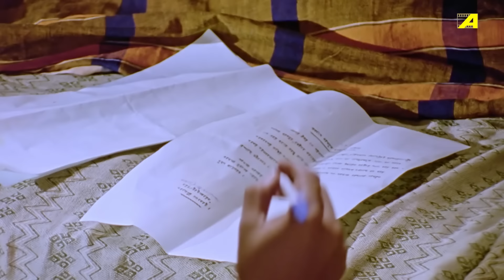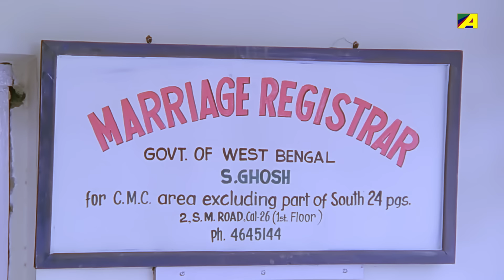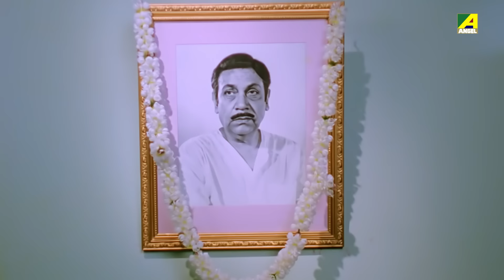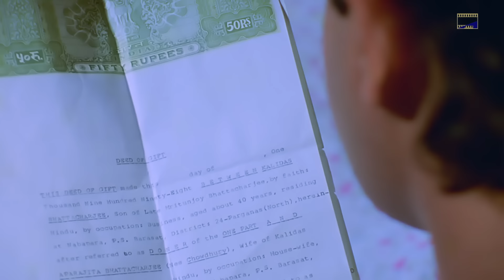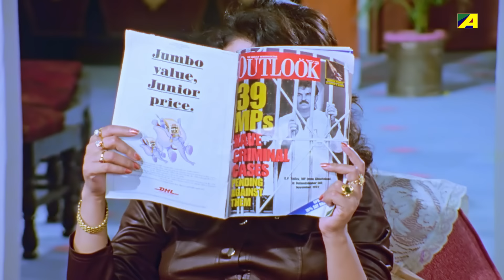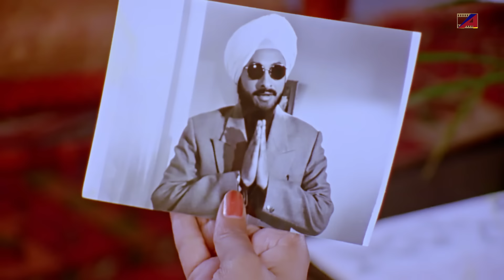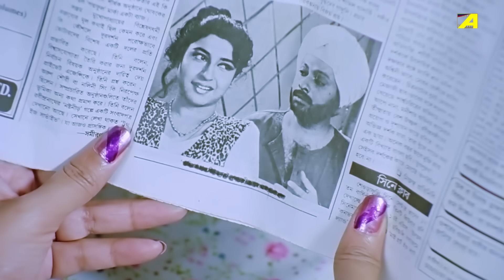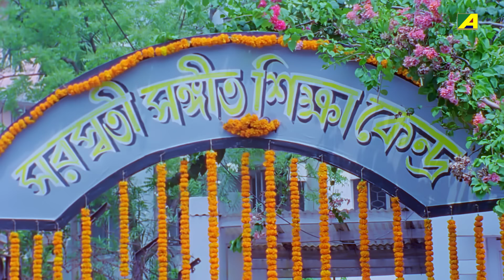Asol Nakol | আসল নকল - Full Movie | Ranjit Mallick | Satabdi Roy | Chumki Choudhury | Lokesh Ghosh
Watch the Bengali Full Movie "Asol Nakol" Starring Ranjit Mallick, Satabdi Roy, Lokesh Ghosh, Chumki Choudhury, Sreela Majumdar, Sabitri Chatterjee & Others.

Movie : Asol Nakol
Language : Bengali
Genre : Drama, Romance
Director : Bablu Samaddar
Story : Anjan Choudhury
Music Director : R. D. Burman, Buddhadeb Ganguly
Lyricist : Bhabesh Kundu, Lila Chowdhury, Ratan Saha
Playback : Amit Kumar, Asha Bhosle, Antara Chowdhury, Goutam Ghose
Release : 1998
Star Cast : Ranjit Mallick, Satabdi Roy, Lokesh Ghosh, Chumki Choudhury, Sreela Majumdar, Sabitri Chatterjee, Biplab Chatterjee, Piya Das, Nimu Bhowmick, Sumanta Mukherjee, Sandip Ghosh, Master Subhashis, Master Saheb, Miss Mitali, Anuradha Chakraborty